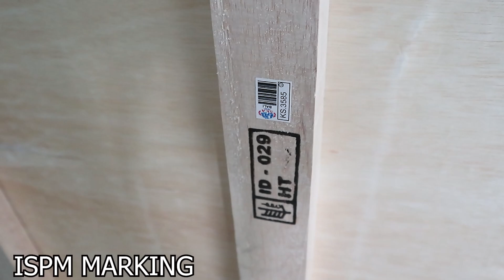SHIPMENT OF FURNITURE AND HANDICRAFT LOADED IN LESS CONTAINER LOADED FROM BALI TO SINGAPORE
Less Container Loaded, one of David BaliCargo's services for small shipments in shared containers from Bali to overseas destinations.
This is a door-to-door LCL shipment of teak wood furniture and handicrafts from Bali to Singapore. The client came to Bali and bought various products weighing about 5 cbm and we collected, packed and loaded them into 5 wooden boxes with a volume of about 6.5 cbm because the shipment was sent in a shared container so the goods had to be put into safe and strong wooden boxes.
Thank you very much for the amazing work done by the DBC team.